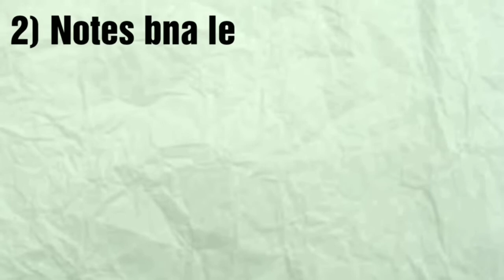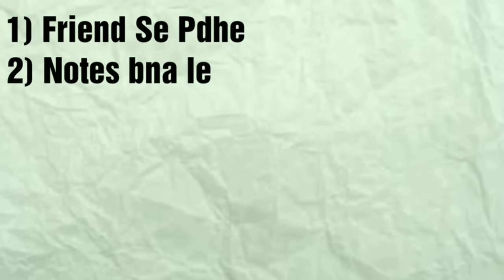1 दिन पढ़के Top करे । How To Prepare For Exams in 1 Day | Exam Tips in Hindi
1 दिन पढ़के Top करे । How To Prepare For Exams in Short Time | Best tips to get good marks in every exam |

BEST OF LUCK FOR EXAM AND NEVER GIVE UP !

Tags-
How to score high in every exam
How to get highest marks in one day?
How to get highest marks in 1 day?
How to get 90 up marks in exam?
How to get 90 up percentage in exam?
How to get 90 up marks in one day preparation?
How to get 90 up marks in 1 day preparation?
sirf ek din me exam ki preparation kaise kare ?
Study tips
Study tips in Hindi
Exam tips
Exam tips in Hindi
Study tips in Urdu
Exam tips in Urdu
How to get highest marks?
Useful Study Tips
Crak every exam easily
Study Tips for Students
Score high easily in every exam.